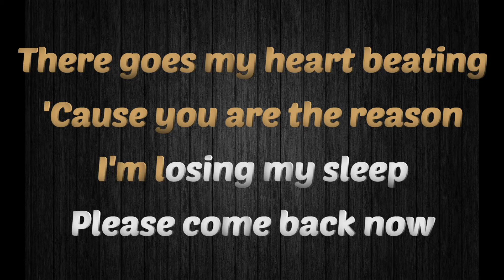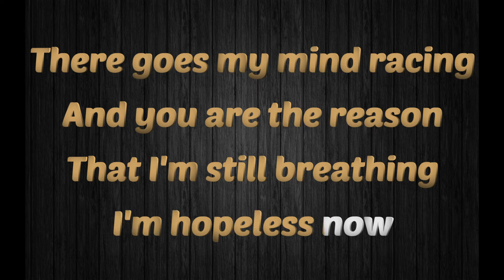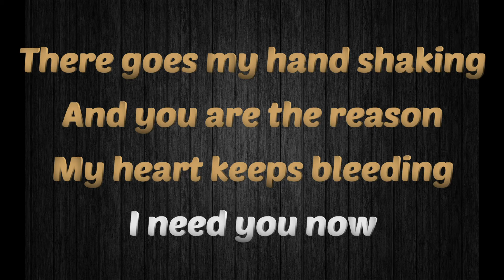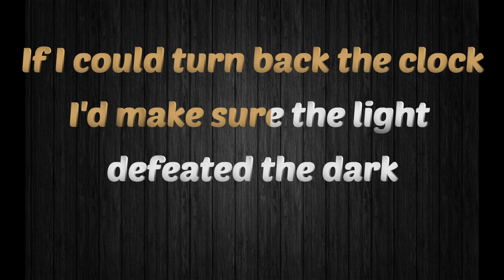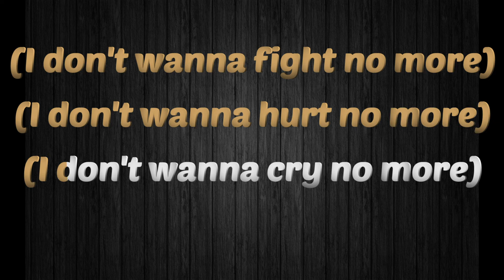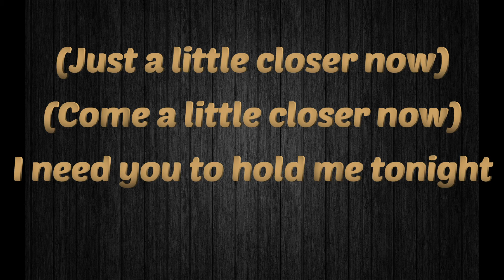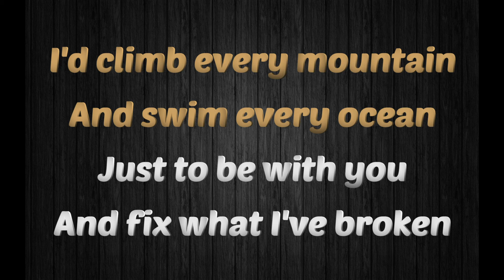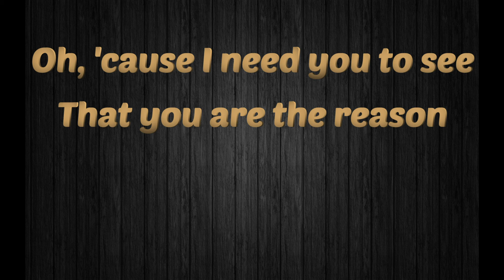YOU ARE THE REASON - Calum Scott (KARAOKE) Original Key